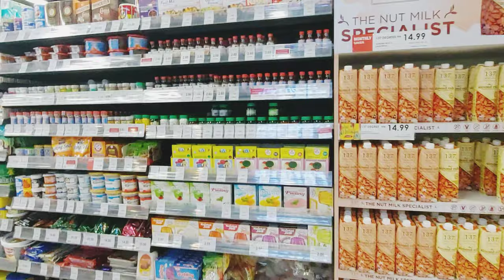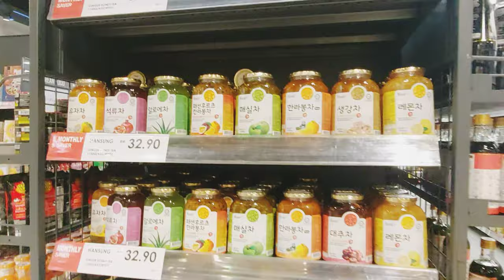Sunway Velocity Aeon SuperMarket | Grocery View Aeon MaxValu Prime Sunway Velocity @ Taman Maluri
Sunway Velocity Aeon SuperMarket | Grocery View Aeon MaxValu Prime Sunway Velocity @ Taman Maluri By Ham Tum Foods Recipes & Vlogs

Hi
Friends i am Sonia Salman welcome to my you tube channel Ham Tum Foods Recipe .

Hi Friends I hope you are all well I am too good today I will share with you my grocery video I went to Sunway Velocity Aeon SuperMarket it is very nice Market for grocery all the things Vegetables fruit and meat is fresh as you can see in the video and the prise  is also reasonabl everyone can easily afford and can do clean and nice Grocery. if any of you live in Malaysia must go there for grocery I hope you enjoy my video plz share with ur friends and family.

sunway velocity super value 2021.
sunway velocity super value.
sunway velocity directory.
aeon maxvalu prime.
aeon promotion.
aeon jusco.
aeon supermarket.
aeon big.
aeon shopping mall.
aeon near me.
sunway velocity super aeon super valu supermarket price.
sunway velocity super aeon super valu supermarket catalogue.
sunway velocity super aeon super valu supermarket flyer.
sunway velocity super aeon super valu supermarket online.
grocery store in malaysia.
village grocer.
best supermarket in kl.
jaya grocer.
grocery store near me.
best online grocery malaysia.
grocery in kl.
grocery store in kl.
grocery in kuala lumpur.
malaysia shopping mall facebook.
malaysia shopping mall online.
largest shopping mall in malaysia 2020.
biggest mall in malaysia 2021.
how many shopping mall in malaysia.
malaysia shopping mall open.
shopping mall meaning.
kl shopping mall list.
malaysia shopping mall.
malaysia shopping mall association.
malaysia shopping mall closed.
malaysia shopping mall rental rate.
malaysia shopping mall video.
malaysia shopping mall reopen.
malaysia shopping mall lockdown.
malaysia shopping mall mco.
malaysia shopping malls association.

www,Facebook.com